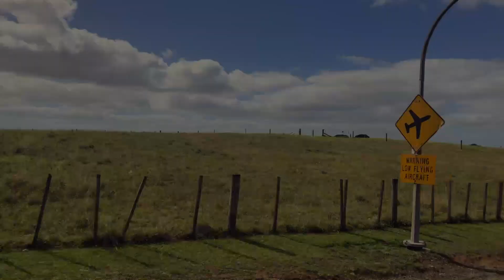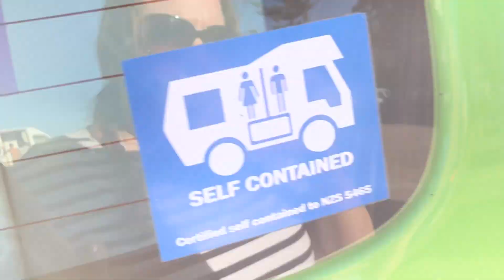Asi fue viajar en Casa Rodante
Nuestra experiencia viajando en carretera en una campervan.
JUCY CHASER : ese modelo usamos

itspamss
stevenzheng0315

pamelaenchina
FAQ: preguntas frecuentes
-como se conocieron? ya por fin hay video!!! 😅

-Me puedes ayudar a conseguir trabajo en china?
Lamentablemente no tengo ningún contacto con agencias que recluten extranjeros, mi consejo es que busques por internet.

-Si voy a China puedes ser mi guía?
No vivo en ciudad turística por lo que no creo visiten mi ciudad, si por alguna razón cuando estés en China coincide que estoy visitando la misma ciudad con mucho gusto te acompaño a pasear :) pero no puedo dejar mi trabajo para ser guía, espero entiendan :)

-Steven habla español ? No, solo algunas palabras y frases simples
y no, no me molesta hablar en ingles en la casa y no, mi familia no tiene problemas comunicándose en ingles. :)